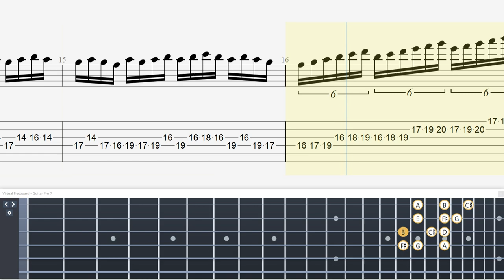John Petrucci: Elevate Your Guitar Speed Picking Techniques[Technical Guitar Shred]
・トライアングル
・JAZZ XL